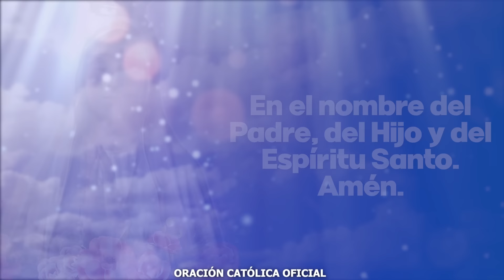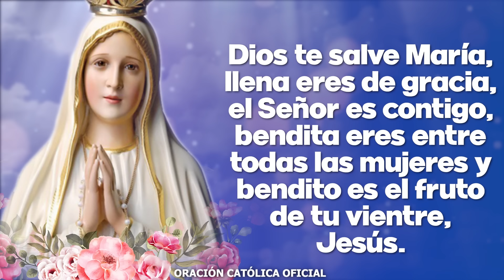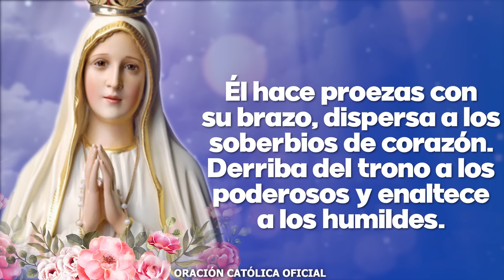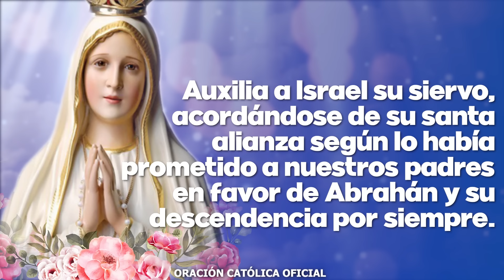Coronilla a la Divina Misericordia de HOY LUNES 04 DE MARZO DE 2024| Oración Católica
Que cada día sea como el barro que puedes moldear para que sea una obra tuya. Dame la fortaleza para seguir luchando cada día. Desde este instante quiero ponerme en tu presencia para que todo este día esté consagrado a Ti y que en ningún momento me aparte de tu presencia.